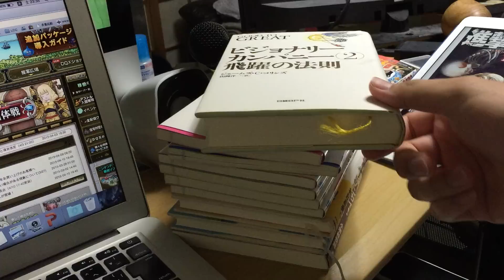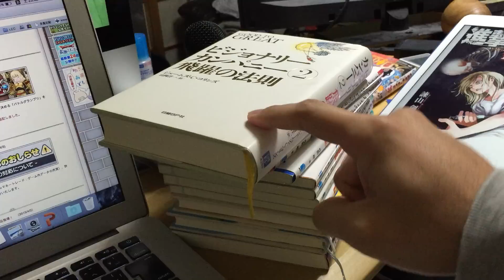★永久BAN以降の近況 ドラクエのない夜の過ごし方w もみけんのドラクエ１０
永久BANされましたけど、すこぶる元気でやっとります！

↑サッカー日本代表「遠藤、宇佐美、今野」選手などガンバ組ともみけんの握手が観れますw

この動画は株式会社スクウェア・エニックスを代表とする共同著作者が権利を所有する著作物を利用しております。また、動画に使用されている楽曲は有限会社スギヤマ工房が権利を所有する著作物です。当該動画および楽曲の転載・配布は禁止いたします。

以下［Youtube］紹介　気になるものをチェックしてください。
　↓　掲　↓　載　↓　中　↓
■最近の動画一覧リスト

ヾ(=･ω･=)o　参考にして頂ければ幸いです！！
■Twitter（ドラクエ専用）
ヾ(^▽^ヾ) さいごまで見てくれてありがとー！